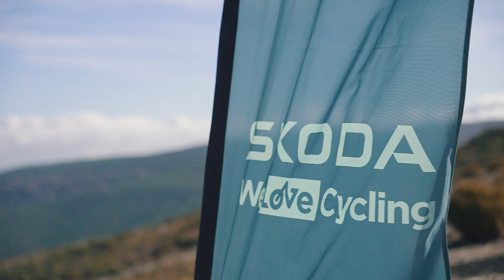ŠKODA TALKS - José Antonio Hermida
In this third episode of the Š𝗸𝗼𝗱𝗮𝗧𝗮𝗹𝗸𝘀 we talk to José Antonio Hermida.
Ex-professional cyclist, Olympic silver medallist, world champion and European champion.

We know a little more about him and his 𝗽𝗮𝘀𝘀𝗶𝗼𝗻 𝗳𝗼𝗿 𝗺𝗼𝘂𝗻𝘁𝗮𝗶𝗻 𝗯𝗶𝗸𝗶𝗻𝗴 in this interview.🗣️💬
En esta tercera entrega de los Š𝗸𝗼𝗱𝗮𝗧𝗮𝗹𝗸𝘀 hablamos con José Antonio Hermida.
Exciclista profesional, medalla de plata olímpica, campeón del mundo y campeón de Europa.

Conocemos un poco más de él y de su 𝗽𝗮𝘀𝗶ó𝗻 𝗽𝗼𝗿 𝗲𝗹 𝗺𝗼𝘂𝗻𝘁𝗮𝗶𝗻𝗯𝗶𝗸𝗲 en esta entrevista.🗣️💬